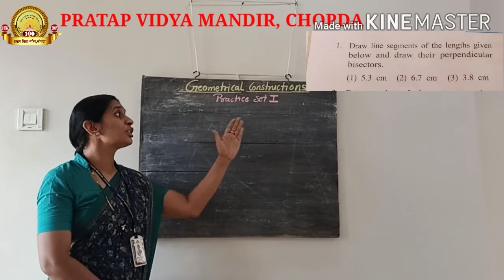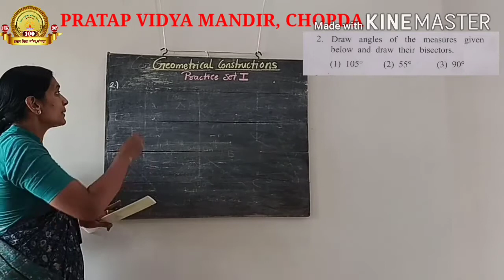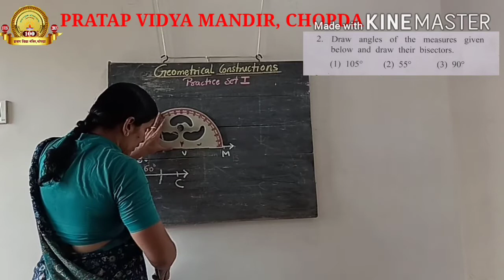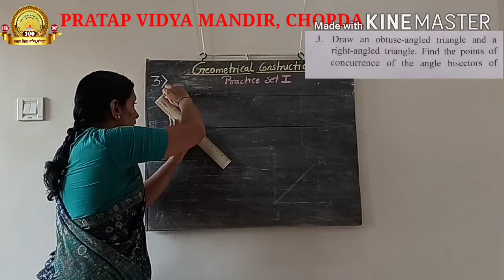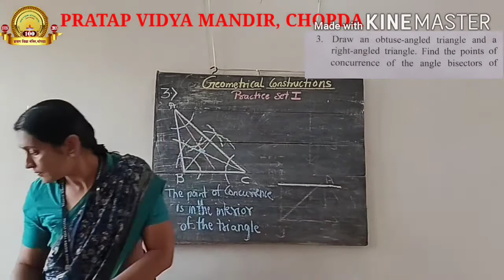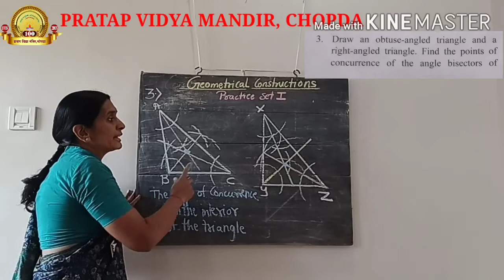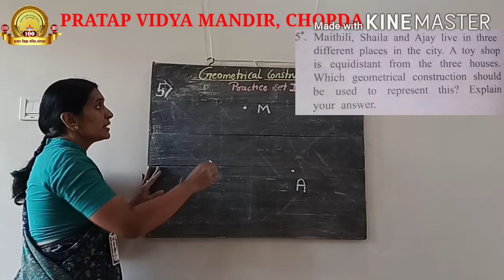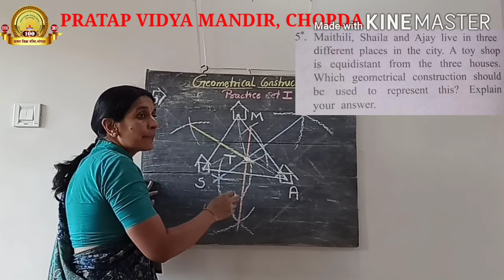PVM 7th Math Geometrical Construction(Practice Set 1)